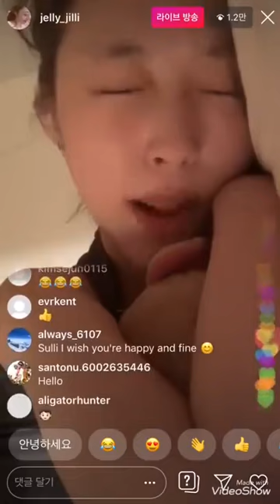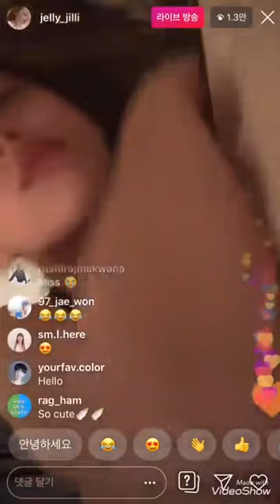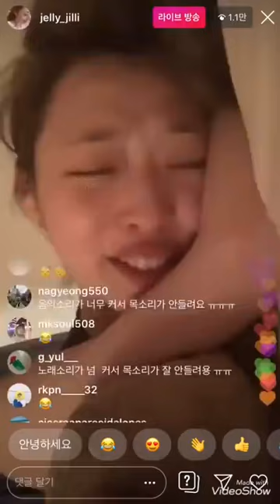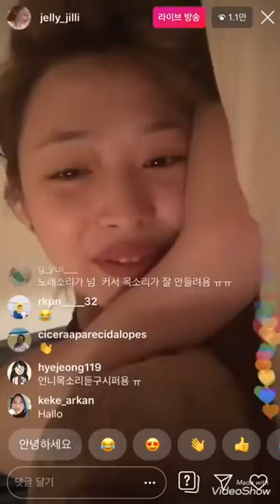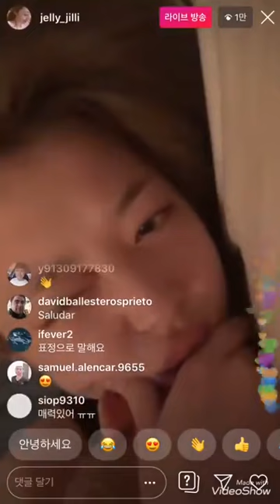FX Sulli crying after abuse last video before death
This video is fair use under U.S. copyright law because it is noncommercial and transformative in nature, uses no more of the original than necessary, and has no negative effect on the market for the original work. Fair use is a doctrine in the United States copyright law that allows limited use of copyrighted material without requiring permission from the rights holders, such as for commentary, criticism, news reporting, research, teaching or scholarship.